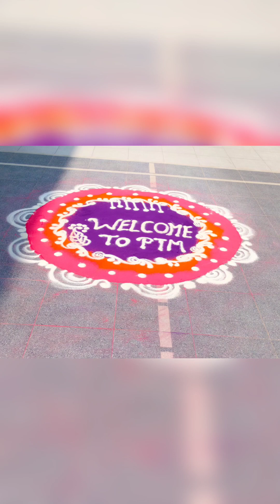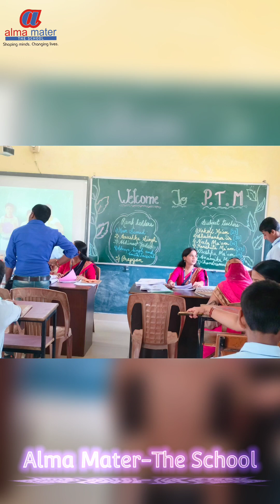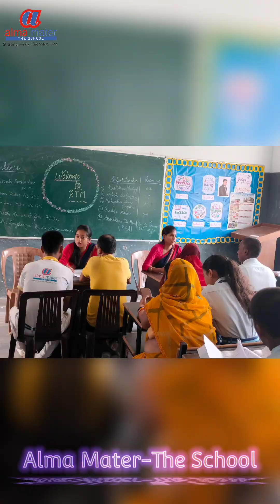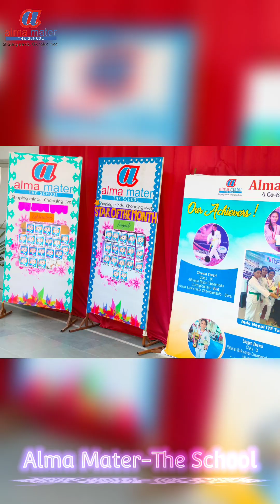Parent's Teacher Meeting-14-10-2023